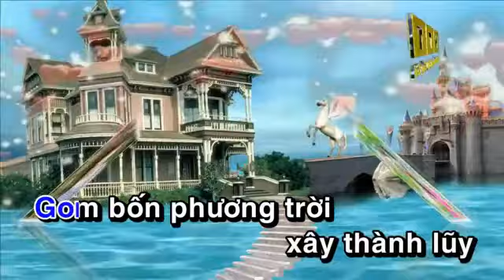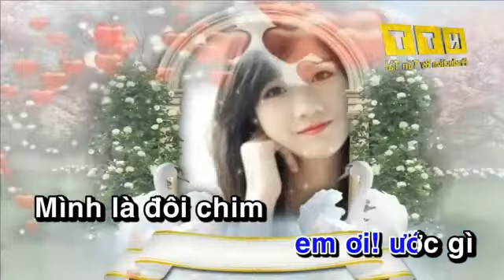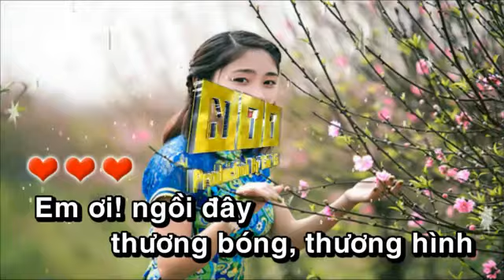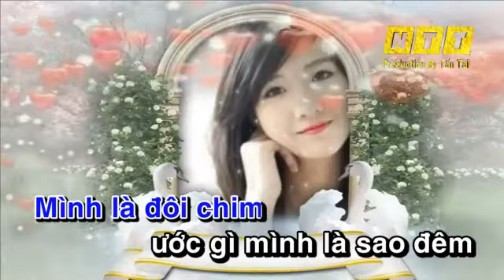Lai nho nguoi yeu karaoke tui hat